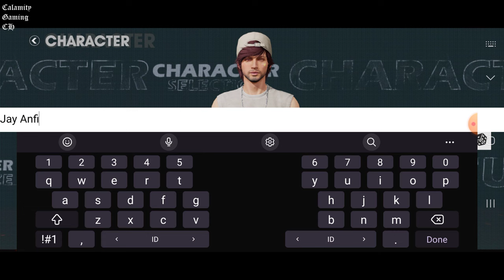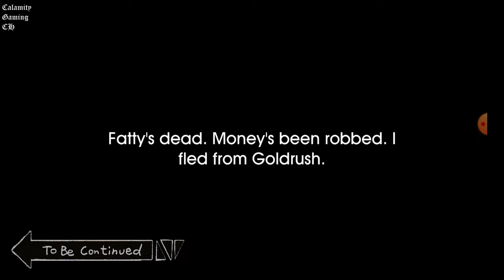City of Outlaws - PART 1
City
of
Outlaws
City of Outlaws
Platforms: Android & iOS
▬▬▬ Description ▬▬▬
grand theft auto
City of Outlaws - An Unprecedented Gangster Open-world Adventure

Best experience you'll ever have on mobile! Besides experiencing multiplayer PvP and challenging PvE, can you handle the world of gangs with missions like infiltration, assassination, undercover operations, and citywide wanted-notice? Hey, gather your friends! Let's experience the most thrilling gangster open-world adventure together.

Intense Gunfights and Shooting Experiences with Friends
Rich PvP system allows you to experience the thrill of battling real players! Strategize with your friends and navigate through the hail of bullets to emerge victorious. Unlock more advanced firepower through various missions, with a wide selection of firearms at your disposal. Team up with online players and try to take down fully armed military helicopters using grenade launchers!

Gangster Open World for You to Explore
Detailed and realistic graphics allow you to experience the grand city firsthand. Interact with the environment freely, assassinate NPCs, and trigger hidden racing challenges by auto theft. But be cautious – messing with the wrong people, and you might not walk away unscathed.

Immersive Missions and Various Gameplays to Enjoy
Sneak into enemy warehouses, interrogate informants strapped to cars for intel, or team up with your buddies to escape police blockades. Even a simple trip to the convenience store for coffee might bump into a robbery – and whether you return the stolen goods or keep them for yourself... that's up to you. In City of Outlaws, there's never a dull moment!

High-Speed Thrills with a Variety of Vehicles for Customization
Choose from sports cars, trucks, large cargo trucks, and more, to customize your ride at the garage – adjust windshields, baking paint, rims, and exhaust pipes; create your unique vehicle, with the ultimate acceleration of a GT and an armored vehicle, to tear the city apart!

Do you want to be the outlaw wanderer, the righteous cleaner of the city, or play both sides and dance in the gray area where anything goes? In City of Outlaws, you can follow your own will and make choices that shape not only your life but also the rules of the world!

city of outlaws
city of outlaws android
gta
city
of
outlaws
city of outlaws gameplay